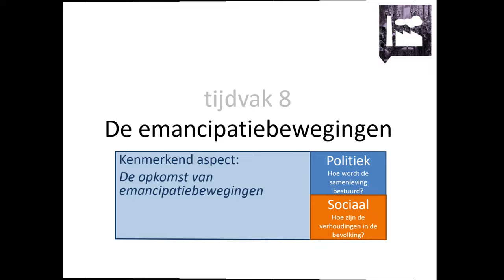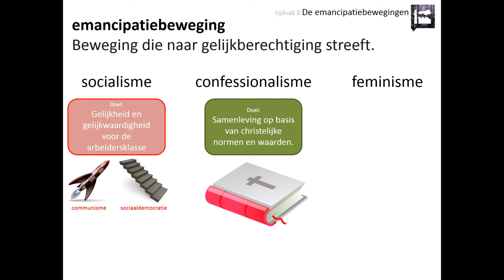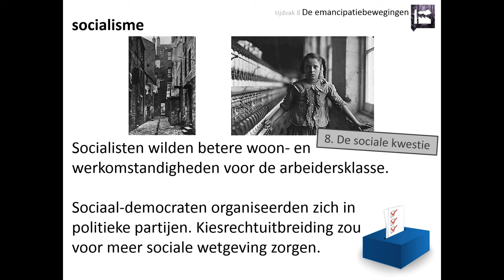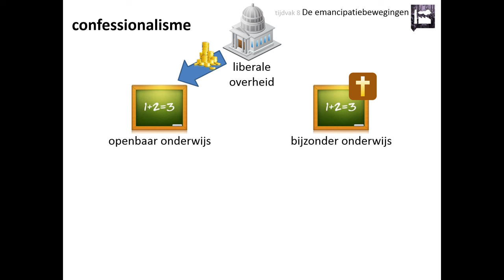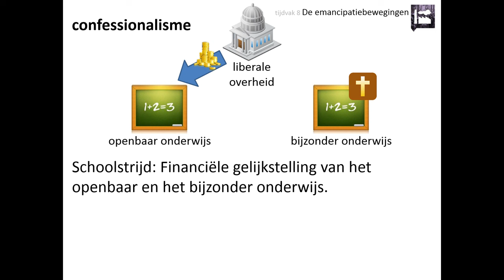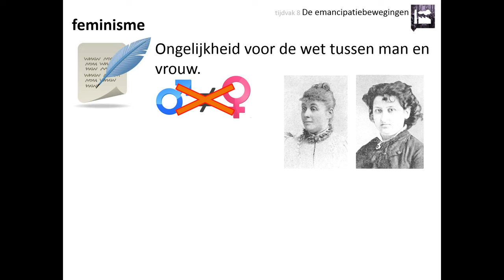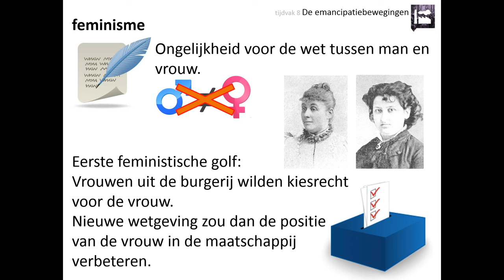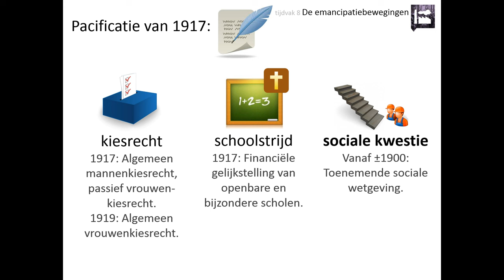8. De emancipatiebewegingen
Deze video is voor de bovenbouw havo en vwo. Hij gaat over het kenmerkend aspect 'De opkomst van emancipatiebewegingen'.

In deze video leer je onder andere:
👉 wat een emancipatiebeweging was
👉 waarom het socialisme, feminisme en confessionalisme in Nederland als emancipatiebeweging gezien konden worden

Afbeeldingen:
- eigen collectie